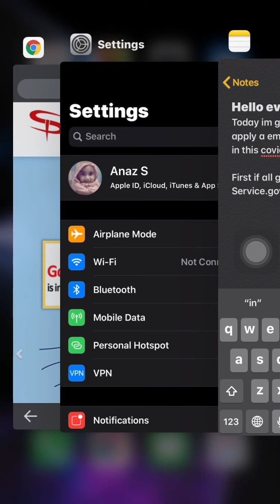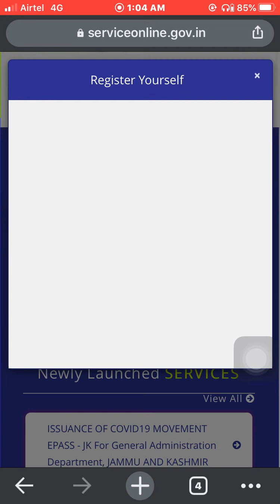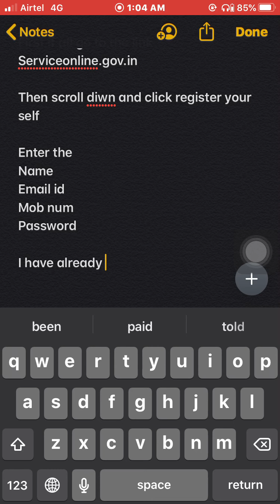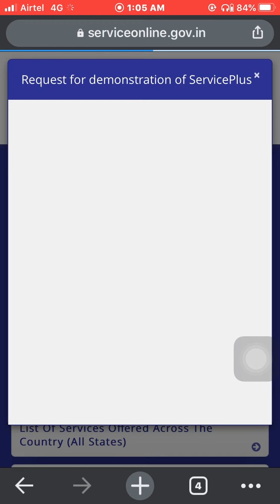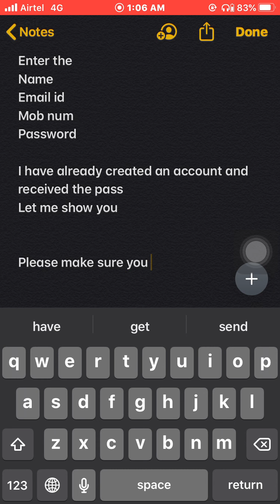How to get the emergency pass vehicle pass for covid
Hi all check this video to find out how to get the emergency pass for covid 10